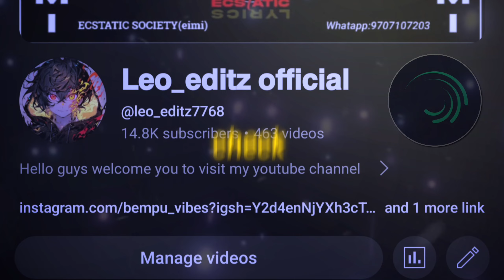𝙂𝙖𝙧𝙤 𝙨𝙤𝙣𝙜 𝙘𝙝𝙖𝙟𝙖 𝙧𝙞𝙣𝙜𝙟𝙖 𝙣𝙤𝙠 𝙩𝙪𝙚 𝙙𝙤𝙣𝙜𝙤𝙣𝙜𝙖𝙣𝙖 𝙭𝙢𝙡 𝙛𝙞𝙡𝙚 𝙞𝙣 𝙙𝙚𝙨𝙘𝙧𝙞𝙥𝙩𝙞𝙤𝙣 🖇️🌈✅@leo_editz7768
𝙂𝙖𝙧𝙤 𝙨𝙤𝙣𝙜 𝙘𝙝𝙖𝙟𝙖 𝙧𝙞𝙣𝙜𝙟𝙖 𝙣𝙤𝙠 𝙩𝙪𝙚 𝙙𝙤𝙣𝙜𝙤𝙣𝙜𝙖𝙣𝙖 𝙭𝙢𝙡 𝙛𝙞𝙡𝙚 𝙞𝙣 𝙙𝙚𝙨𝙘𝙧𝙞𝙥𝙩𝙞𝙤𝙣 🖇️🌈✅

𝗡𝗢𝗧𝗜𝗖𝗘 𝗨𝗦𝗘 𝗫𝗠𝗟 𝗔𝗡𝗗 𝗗𝗢𝗡'𝗧 𝗙𝗢𝗥𝗚𝗘𝗧 𝗧𝗢 𝗧𝗔𝗚

➡️𝙈𝙐𝙎𝙄𝘾 𝙁𝙄𝙇𝙀:𝗖𝗛𝗘𝗖𝗞 𝗖𝗢𝗠𝗠𝗘𝗡𝗧 𝗕𝗢𝗫 ☑️🎁
➡️𝙓𝙈𝙇 𝙁𝙄𝙇𝙀:𝗖𝗛𝗘𝗖𝗞 𝗖𝗢𝗠𝗠𝗘𝗡𝗧 𝗕𝗢𝗫 ☑️🎁
if you use and copyright work without the appropriate permission  you may be violating--or '' infringing''--the owner's rights to  that work . infringing someone else  copyright  may subject you to legal action.

➡️ 𝗘𝗗𝗜𝗧𝗜𝗡𝗚 𝗔𝗣𝗣𝗦:𝗔𝗟𝗜𝗚𝗛𝗧 𝗠𝗢𝗧𝗜𝗢𝗡